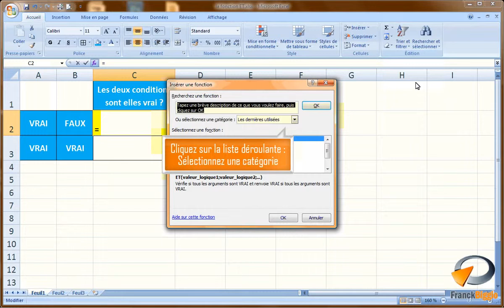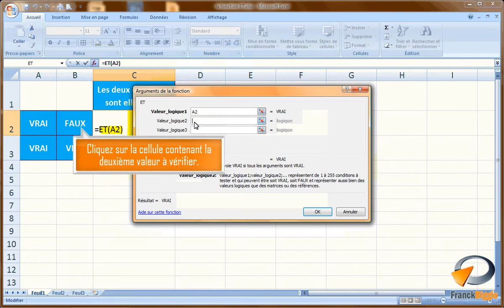La fonction ET dans Excel Formation Excel Marseille